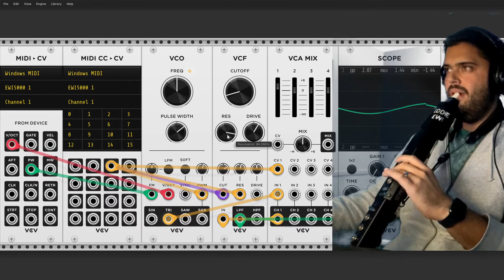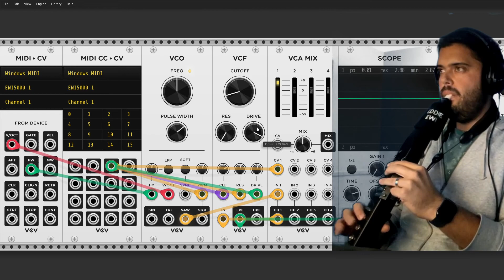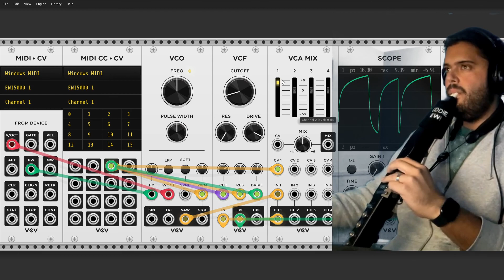VCV Rack 2 with Wind Controller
Using VCV Rack 2 with an Akai EWI 5000 as a MIDI breath controller